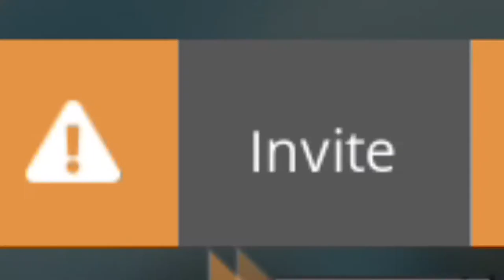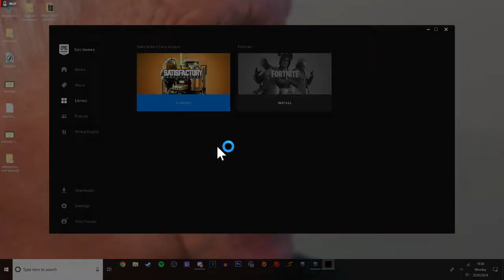Allot of manual crafting | Satisfactory E1 | with Toenails and TheRealBigBo1